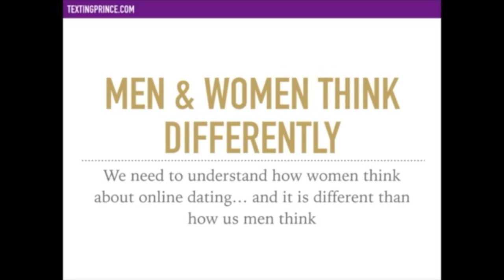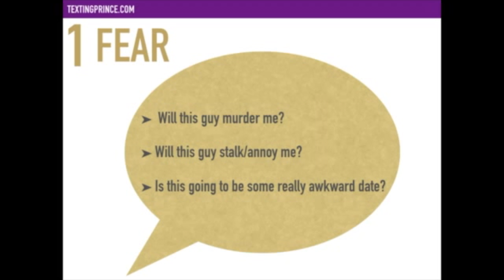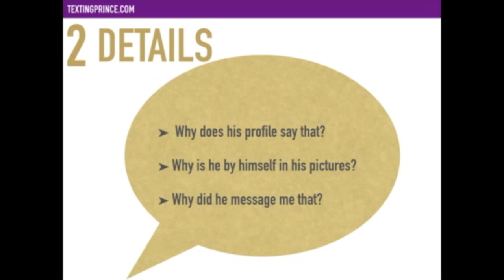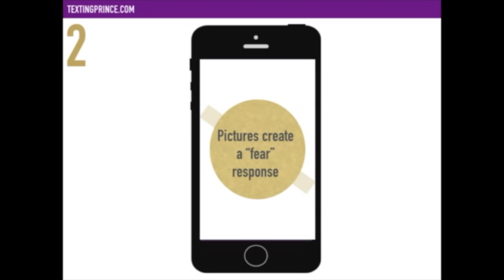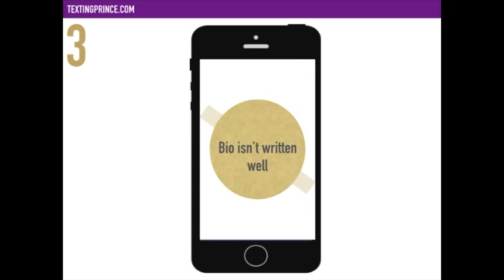Understanding Women -Tips For Online Dating Conversation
Have you ever wondered why women didn't seem to be interested in you online?  Maybe you aren't getting matches... or maybe you are getting matches but the girls you talk to  stop responding to you.

This video is going tell you about some tips for online dating conversation and what not to do on a date to get the girl you like.

1)  **Get the #1 Texting Strategy Guide for Men**